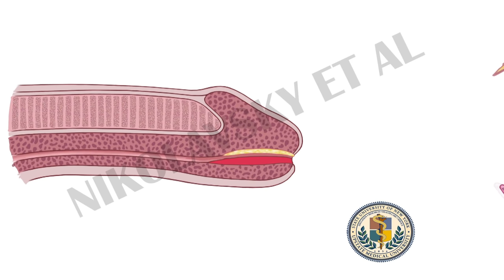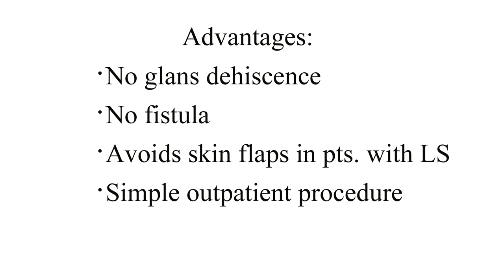Minimally Invasive Method for Distal Urethral Reconstruction- Patient Information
This animation shows steps of the procedure (urethroplasty) for a minimally-invasive reconstruction of distal urethral stricture without a need for skin incision.
Step 1: a wedge of the obstructive scar tissue is removed through the urethra (no need for penile skin incision)
Step 2: a small thin graft of oral mucosa is harvested attached and delivered with sutures to the proximal (deep) edge of the incised urethra
Step 3: the distal (external) edge of the graft is secured to the edge of the incision, and the middle part of the graft is "quilted" in place.

This procedure was developed in 2013 at SUNY Upstate Medical University, Syracuse, NY